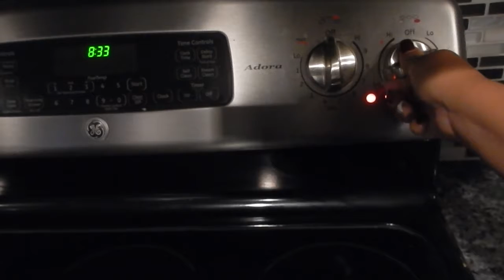WHAT IS ALL OVER YOUR FACE!!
as you can tell by the clip of jordan in the vlog she loves
cookies lol!! she seriously gets messy from head to town when ever she eats!!